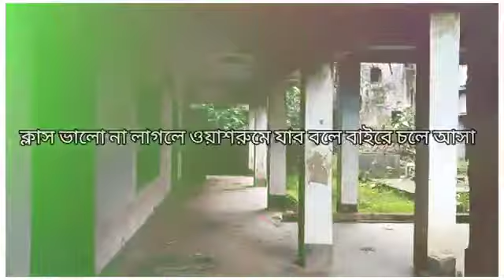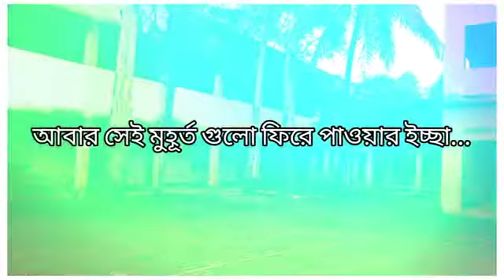bandarban govt high school campus, ❤️❤️❤️